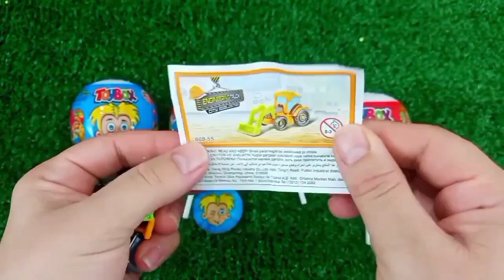ASMR MUKBANG Watermelon Desserts Cutting Rainbow. Lollipo Cutting Rainbow.Gummy Candy